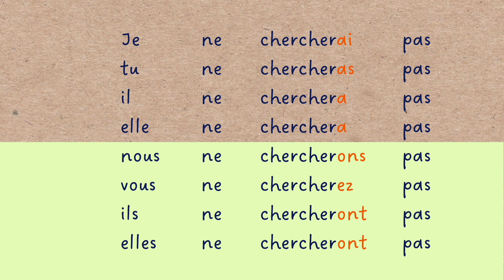【聞き流し フランス語】chercher 直説法単純未来 動詞の活用 発音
【直説法単純未来】

▶︎chercher 探す
🇬🇧 search / look for

◆単純未来の作り方
【語幹】
chercher は、chercher（語幹）

【語尾】
avoirの現在形とおなじ（nousとvousはav-を取る）
je -ai
tu -as
il -a
nous -ons
vous - ez
ils -ont